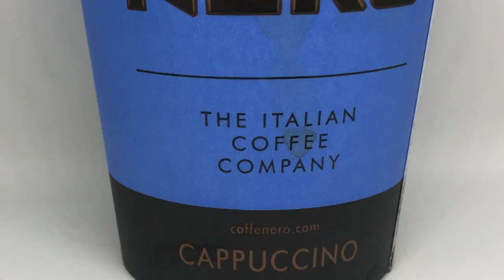BEST COFFEE CHAIN TASTE TEST!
WHICH COFFEE CHAIN IS THE BEST?

0:00 Skit
1:50 Intro
3:48 Costa
5:24 McDonald's
6:36 Starbucks
7:35 Nero
8:27 Taste Test
13:30 Verdict